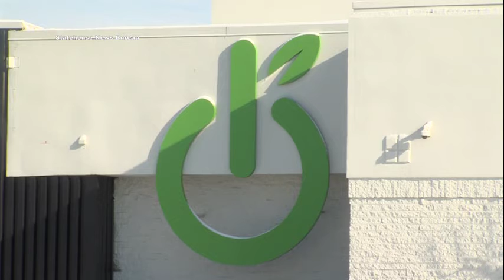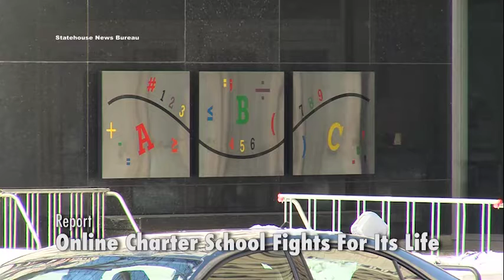Online Charter School Fights For Its Life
A Supreme Court showdown between the state and ECOT.

Andy Chow reports.